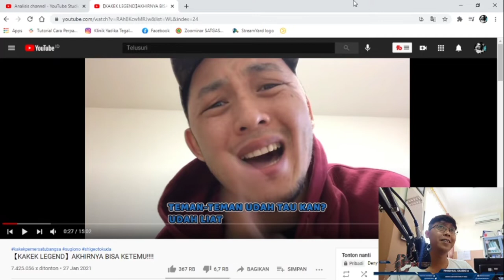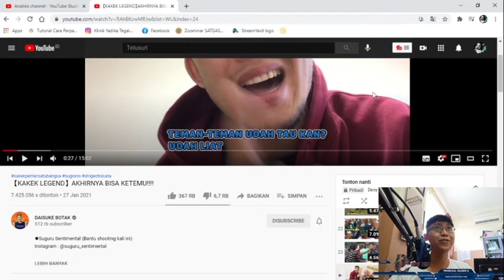PODCAST TER-LEGEND, BERSAMA KAKEK LEGEND!!!!!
D-C 2020